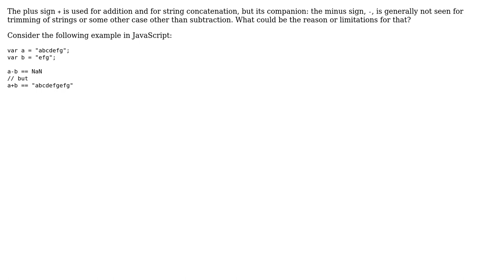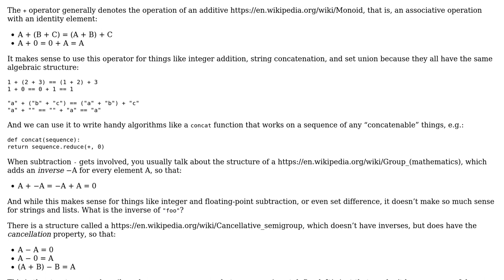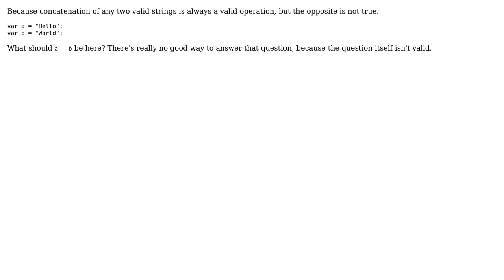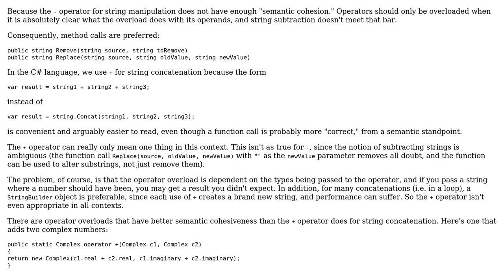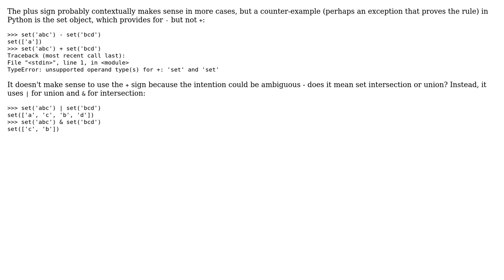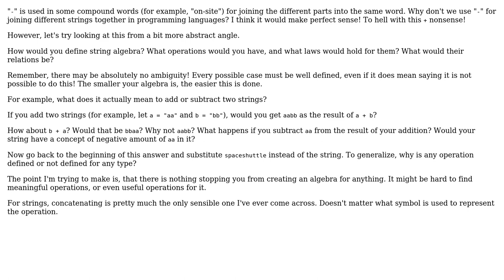Why is the minus sign, '-', generally not overloaded in the same way as the plus sign?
Software Engineering: Why is the minus sign, '-', generally not overloaded in the same way as the plus sign?

With thanks & praise to God, and with thanks to the many people who have made this project possible! | Content (except music & images) licensed under CC BY-SA | Music | Images & others | With thanks to user Zavior user Wim Deblauwe user Robert Harvey user Peter Mortensen user Mason Wheeler user lesmana user Jon Purdy user Digvijay Yadav user Aaron Hall and the Stack Exchange Network Trademarks are property of their respective owners. You are responsible for your own actions.